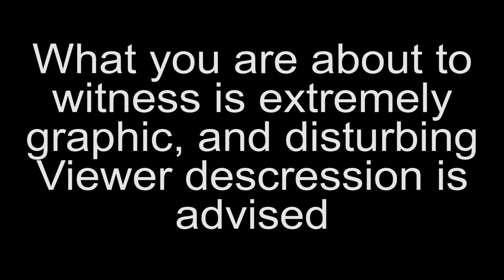The Other Geography Project